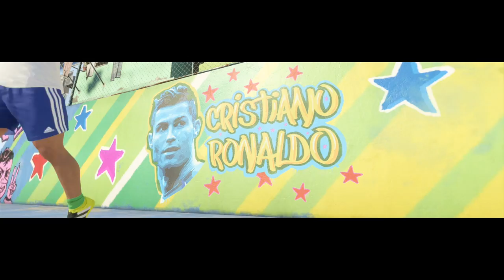FIFA 18 - ალექს ჰანტერის ისტორია [ნაწილი 1]